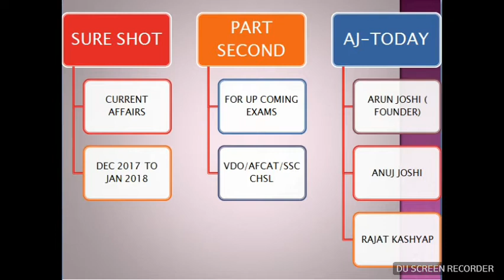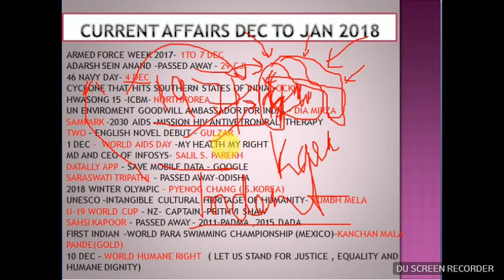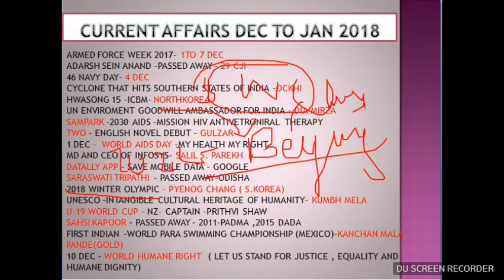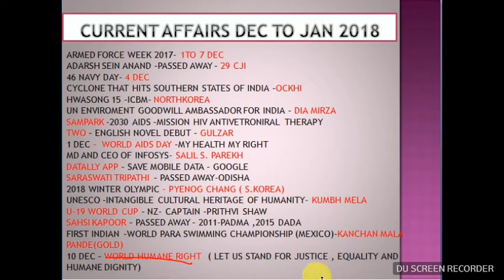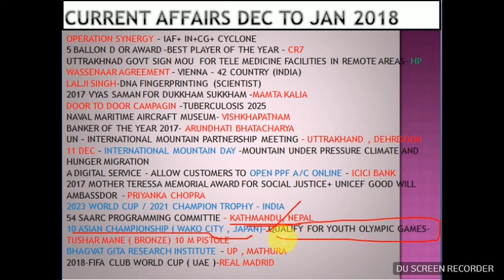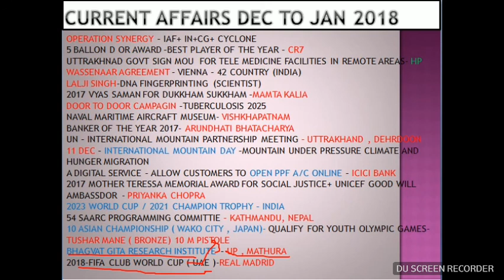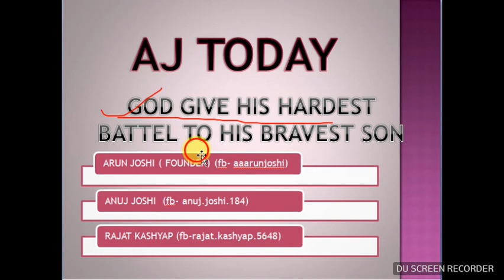Most important current affairs of Dec and January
For upcoming exams